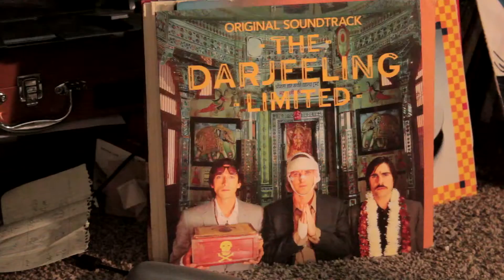My Earliest Memory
Daily Vlog 36: Thursday 25 June 2015
—Jacob